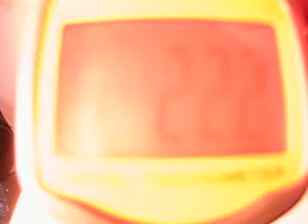LARGE GEAR HEAD AND MOTOR HIGH TORQUE